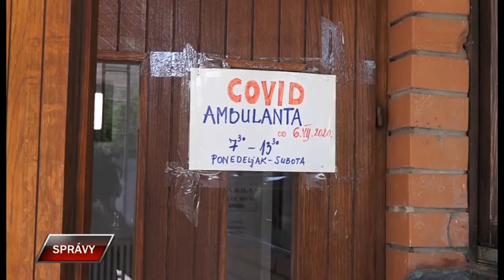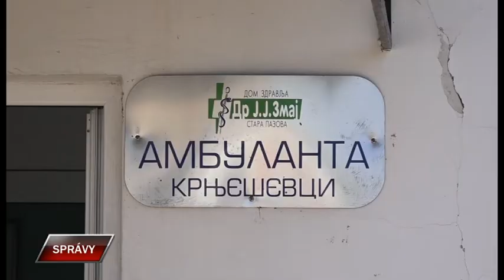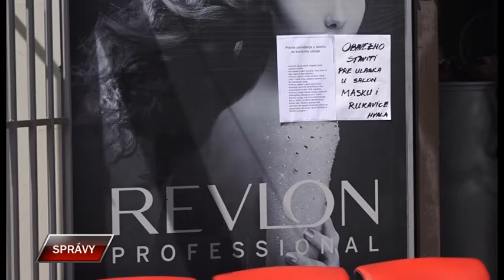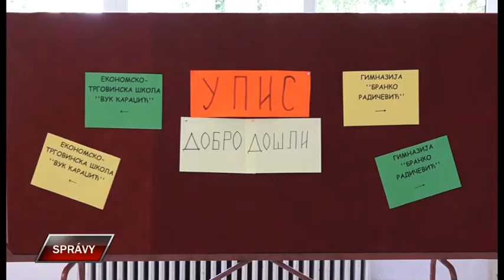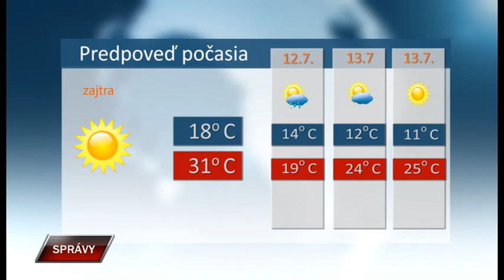Spravy 10 7 2020